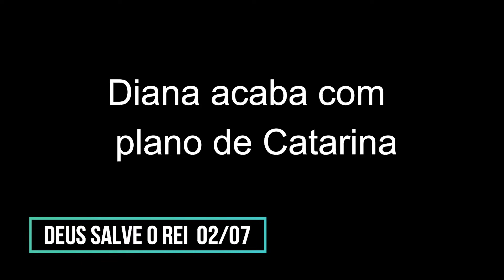DEUS SALVE O REI SEGUNDA 02/07/18 cap 150 | RESUMO O QUE VAI ACONTECER HOJE NA NOVELA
DEUS SALVE O REI Capítulo 150 SEGUNDA 2 DE JULHO DE 2018 | RESUMO O QUE VAI ACONTECER HOJE NA NOVELA DA GLOBO